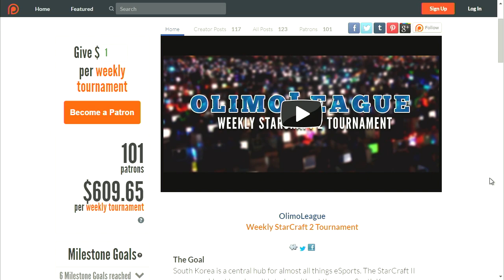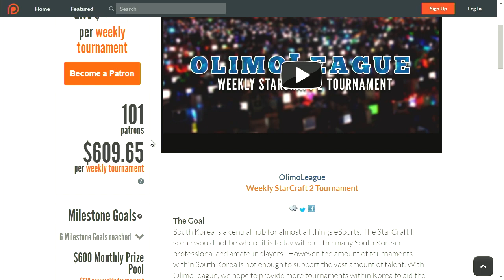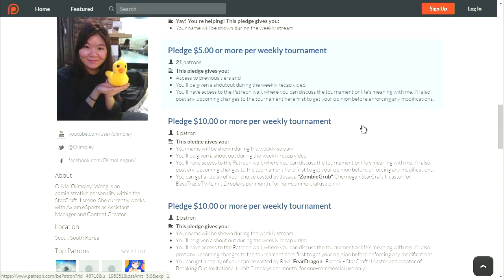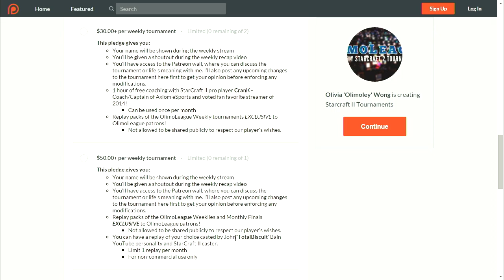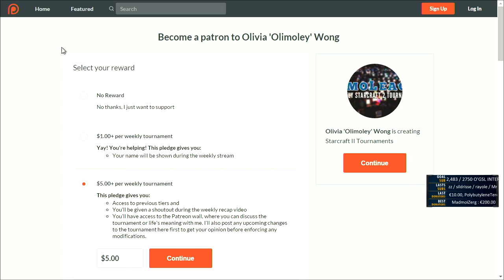KeeN vs Reality - TvT - Best of OlimoLeague #51 - 19/01/16